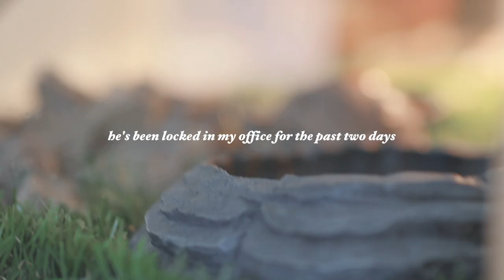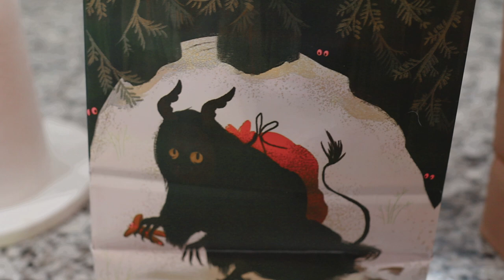CHRISTMAS EVE & CHRISTMAS MORNING VLOG 2022 | opening presents, our new pet, baking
Merry Christmas, everyone! Enjoy today's Christmas Day vlog of opening presents, our new pet, christmas baking. It's super cozy and aesthetic and warm hearted. Love you all!

0:00 Christmas Eve morning
0:51 baking snickerdoodles
2:59 our new pet
4:39 Christmas Eve dinner
6:23 Christmas morning
6:43 opening Christmas presents
8:49 baking cinnamon rolls
10:34 pomegranate mimosas

38,269 internet friends